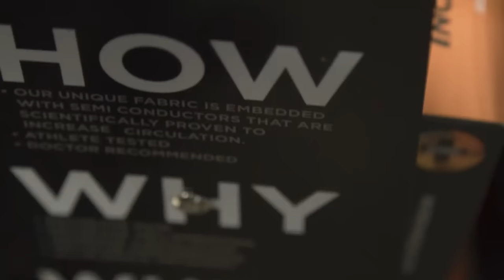INCREDIWEAR 2019 medical review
Incrediwear is one of the major breakthrough's in medical science and recovery as we approach 2020. Not only is incrediwear changing lives for the better but is also changing the way we look at inflammation and how to help reduce pain and alleviate symptoms associated with vascular conditions, sports injuries, delayed onset muscle soreness and post surgery. Watch this little testimonial to give you a taste of what is coming for this revolutionary product and safe alternative to certain damaging medications.